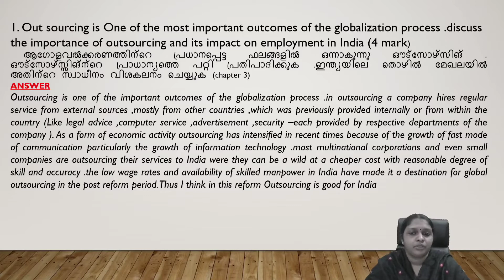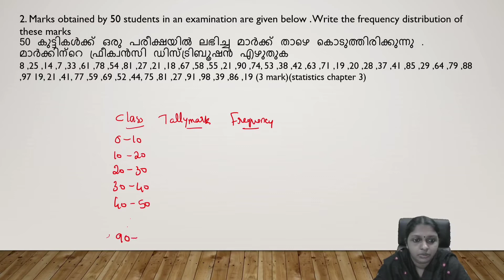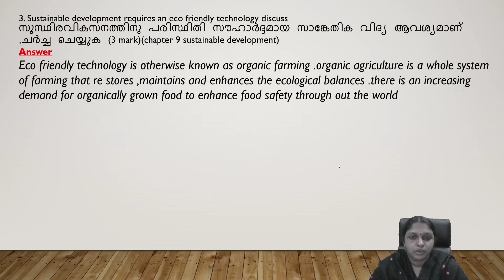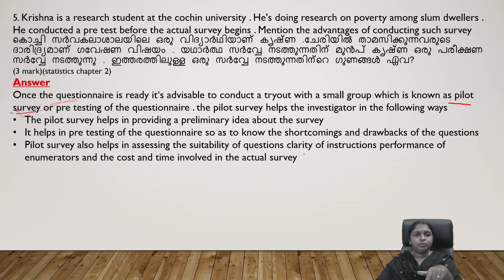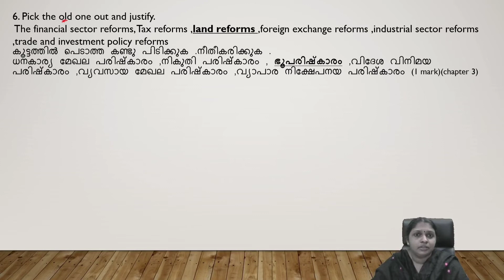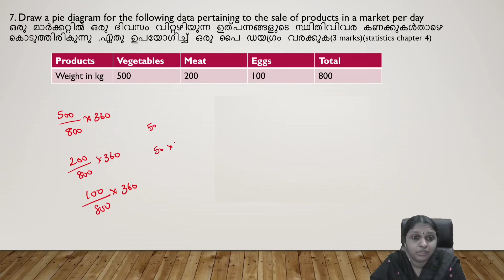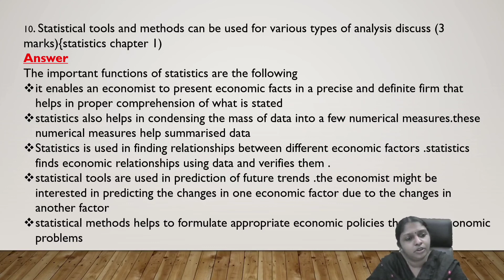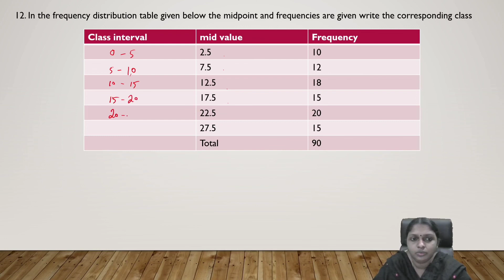Plus One Economics | 2010 March Question Paper | Focus Area based | Kerala HSE | Commerce,Humanities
2010 March Question Paper.
Focus Area based
Kerala HSE
Commerce Humanities

#+1economics

Focus Area Sure Questions

Plus One Focus Area Revision Previous Year Questions

Plus One Economics Improvement Class